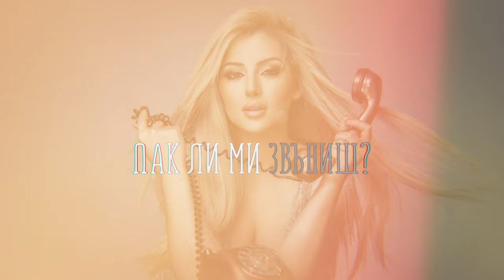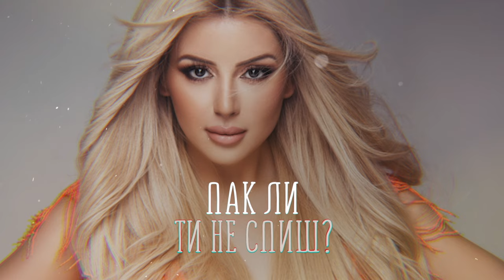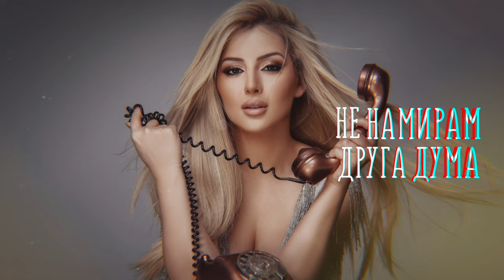MELLINDA - ALO, ALO, ALO / МЕЛИНДА Хари - Ало, ало, ало, 2021 (OFFICIAL)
“Ало, ало, ало”
… пак и пак се искаме с тебе!

Една песен, която повече от година седи в компютъра и все не намирах време да ви я представя!
Приятно слушане ! ❤️

Музика: Велислав Драганински / Music: Velislav Draganinski
Аранжимент / Mix&Master: Велислав Драганински / Arrangement: Velislav Draganinski
Текст: Мелинда Хари / Lyrics: Melinda Hari
Звукозапис (вокал) / Recording : "Studio 2H" Hari Hristov
Гост музикант: Мотор Ашкън / Guest Musician: Motor Aşkın

Снимки: Теди Грозданов / Photos: Teddy Grozdanov
Видео и монтаж: Ивайло Манов / Video: Ivaylo Manov
Коса: Момчил Спасов /Hair: Momchil Spasov
Грим: Джулия Ангелова / makeup: Julia Angelova
Стил: Bridal Fashion Sofia (Sherri Hill) / Style: Bridal Fashion Sofia
Бижута: XO Boutique Sofia / Accessories: XO Boutique Sofia
графичен дизайн Светослав Кюркчийски - Vlyubenov

Специални благодарности на Анелия Петкова и Bridal Fashion за великолепните рокли!❤️
Благодаря на Гергана Пеевa и Бранко Андреев за прекрасните бижута! ❤️Благодаря на целия екип!
A lot of thanks to the whole team!

Digital Distribution: Silvernoise /KVZ Music ltd.

Продуцент / Producer: Mellinda Music
Всички права са запазени. Забранява се копирането и разпространението на аудиото  и видеото в други канали!©
All rights are reserved. Copying, re-uploading and illegally disturbing this copyrighted  works is strictly prohibited! ©